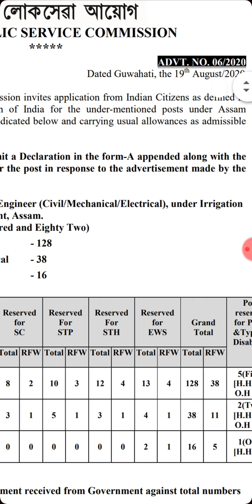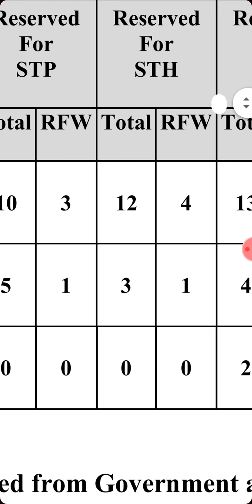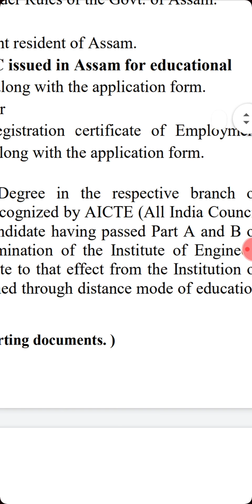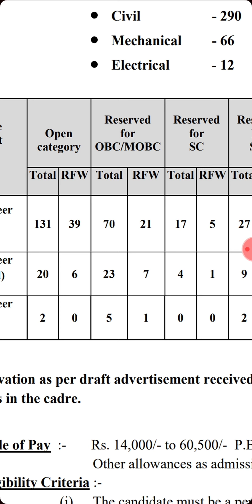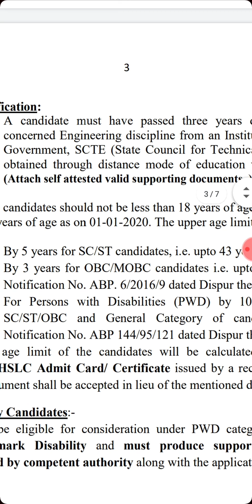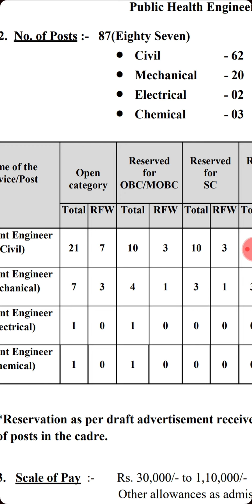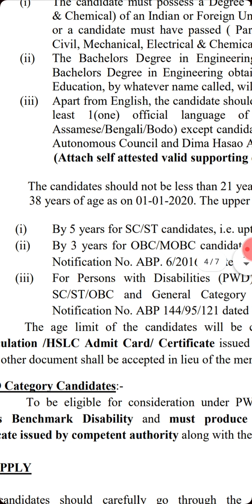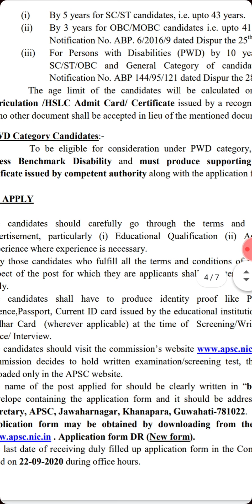ASSAM GOVERNMENT JOB👉 APSC RECRUITMENT 2020 ENGINEERING POST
ASSAM GOVERNMENT JOB👉 APSC RECRUITMENT 2020 ENGINEERING POST#office para job market silchar